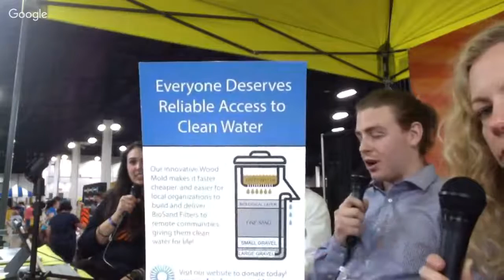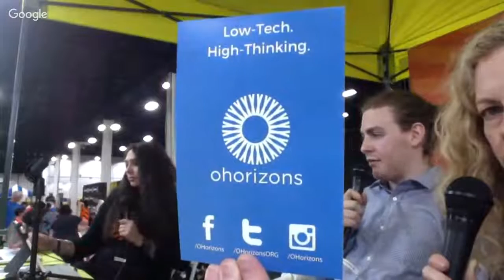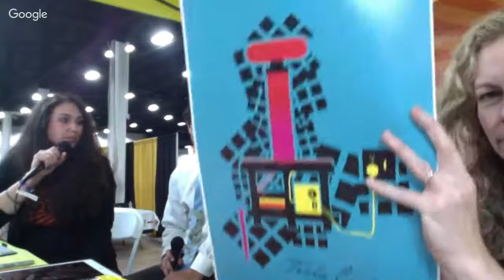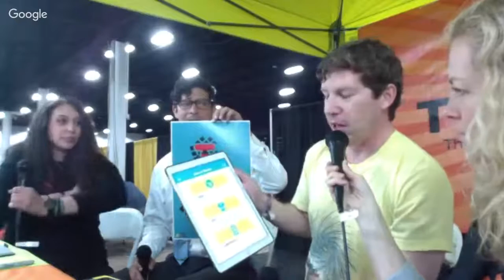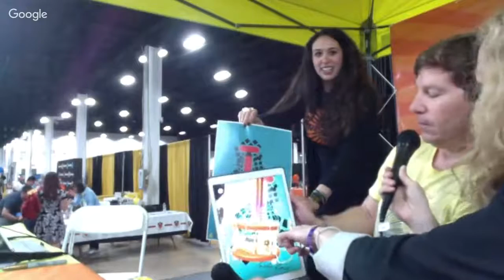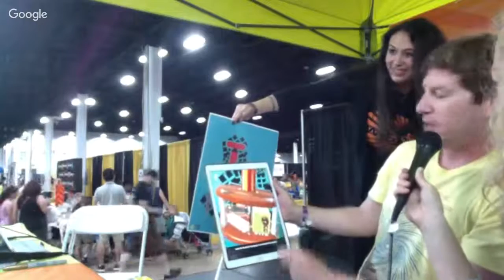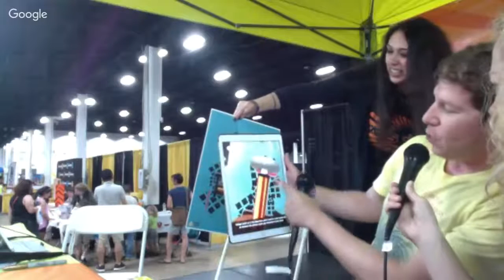This Week in Science at the Young Innovators Fair 2017 #4